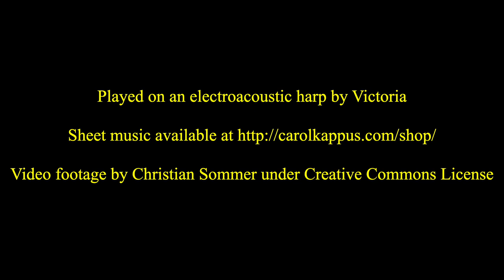"Black and White, Dark and Light" by Carol Kappus & play on an electroacoustic harp 🎧 relaxing music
After recording "The Lighthouse", I look for other pieces from Carol Kappus' sheet music book "Gentle Tunes for Healing Harps" that would work well with my effect pedals.  As soon as I played "Black and White, Dark and Light",  I knew it will go well with some reverb - especially the EarthQuaker Devices Afterneath® reverberator.  I am very happy with the way it turned out.  Listen with headphones for optimal result.

I used the footages from a number of his videos to create this video for "Black and White, Dark and Light".

This video is a part of my journey with my Lyon & Healy Style ELCG electroacoustic harp.  I am experimenting and learning how to use this harp with effect pedals.  I recorded the audio directly from my harp to a computer.

Pedals used:
EarthQuaker Devices Afterneath®
EarthQuaker Devices Levitation™ V2
EarthQuaker Devices Westwood™ V2